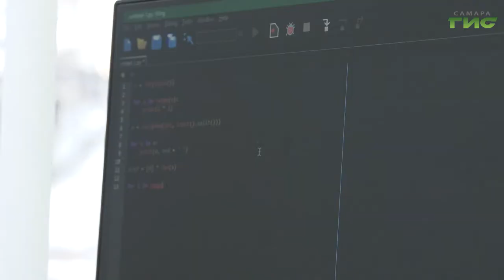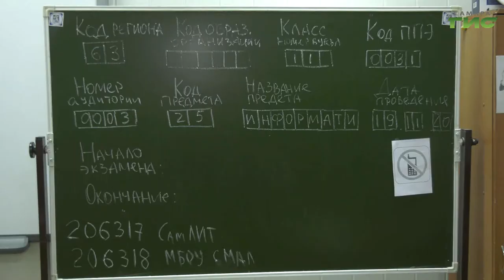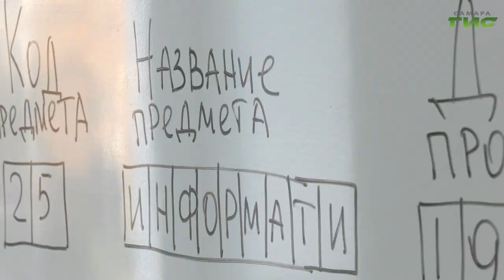Самарские выпускники впервые попробовали сдать ЕГЭ по информатике на компьютерах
Пробный тест. Самарские выпускники впервые попробовали сдать ЕГЭ по информатике на компьютерах. До 2020 года старшеклассники сдавали ЕГЭ по информатике на бумажных бланках. В течение нескольких лет велась подготовка к переводу этого экзамена в новый формат. Решение о переводе ЕГЭ по информатике с 21 года в компьютерную форму принято летом. Сейчас Рособрнадзор проводит апробацию в регионах. Сложнее ли стало сдавать экзамен, узнала Лариса Шалафаст.